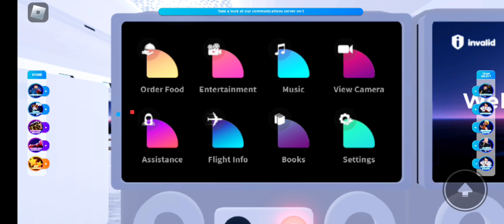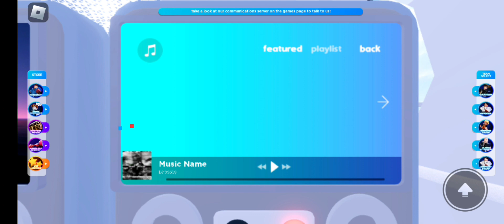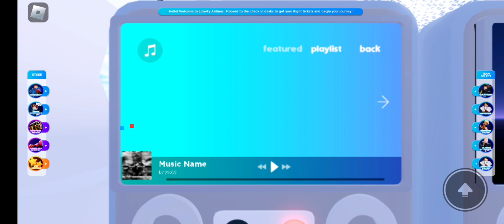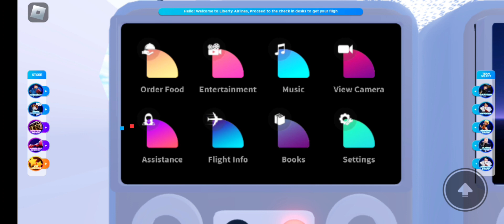May 27, 2023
Who am I? Who am I trying to be?